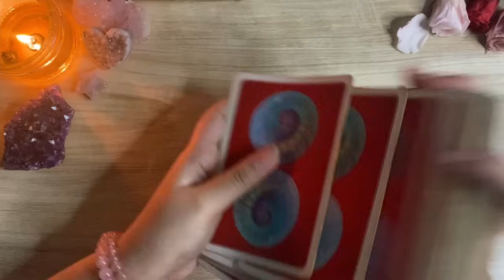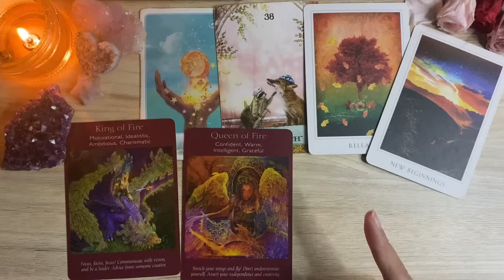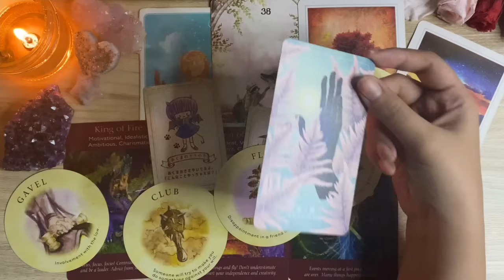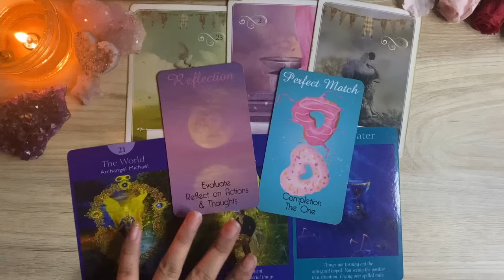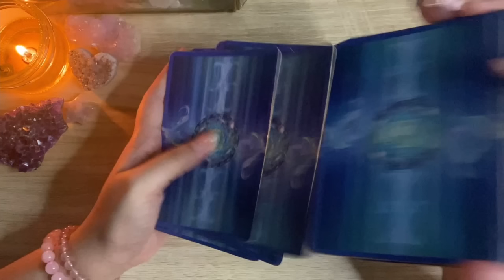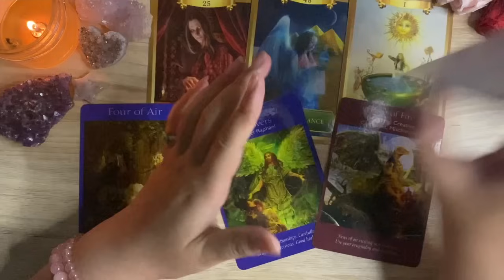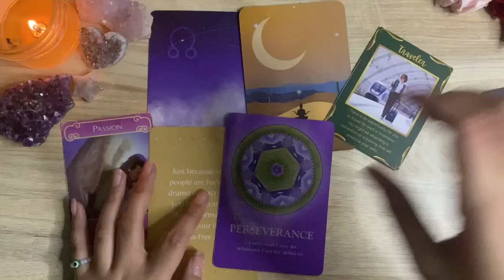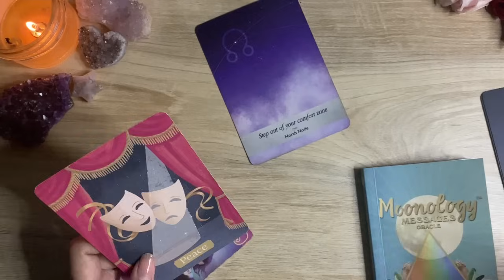TAURUS 2024 😳 KOK BISA SEKEREN INI? BAGI-BAGI RAHASIANYA PLIS! 😂 😆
[LIVE READING TIKTOK]
Setiap Kamis atau Minggu jam 22:00 WIB!
Follow Tiktok aku @dextratarot yaaaa 👑

Semoga membantu ✨